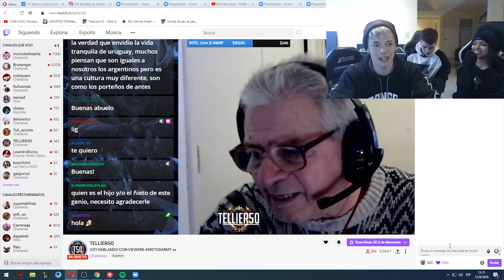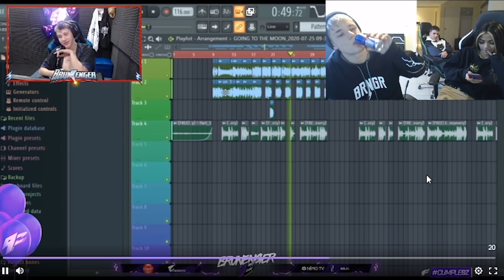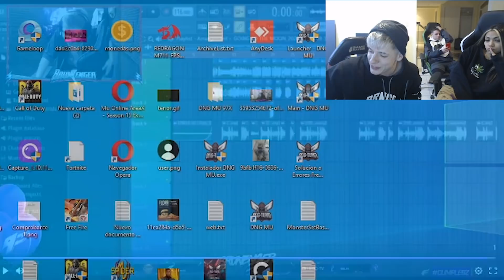QUE G4NAS DE COM3RTE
-CANAL OFICIAL DE LA DNG-
Fragmento editado del stream de okyy en donde reacciona a clips de twitch